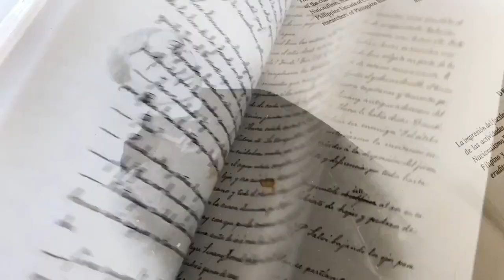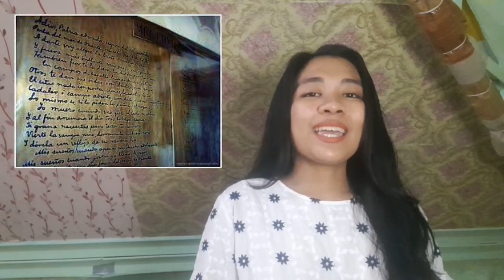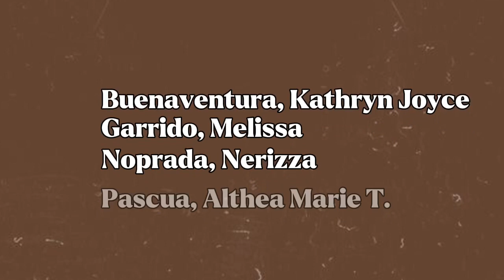RIZAL: A NOBLE HERO